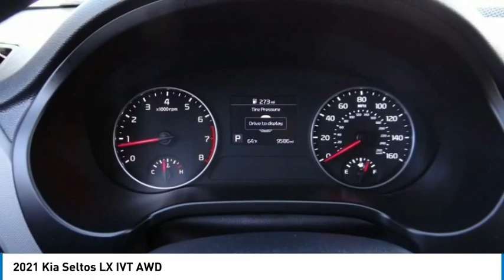2021 Kia Seltos North Hollywood,Los Angeles,San Fernando Valley,Glendale,Burbank B29006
2021 Kia Seltos LX IVT AWD

5500 Lankershim Blvd.

SUNRISE FORD NORTH HOLLYWOOD, PROUDLY SERVING NORTH HOLLYWOOD, LOS ANGELES, SAN FERNANDO VALLEY, GLENDALE, BURBANK, AND SURROUNDING CALIFORNIA LOCATIONS THIS BLUE 2021 Kia SELTOS IS EQUIPPED WITH A Engine: 2.0L MPI I4 -inc: idle stop & go, AUTOMATIC TRANSMISSION, AND RECEIVES AN ESTIMATED 27 City/31 Hwy MPG. NORTH HOLLYWOOD CALIFORNIA 91601. We offer a huge selection of new and used cars, top notch customer service and affordable prices. With so much to offer it's no wonder so many Southern California residents have relied on Sunrise Ford North Hollywood for years. New Price! Neptune Blue 2021 Kia Seltos LX AWD IVT 2.0L I4 MPI Odometer is 3258 miles below market average! 27/31 City/Highway MPG